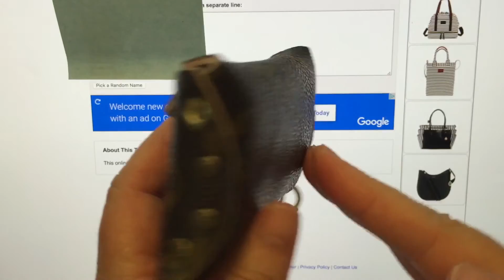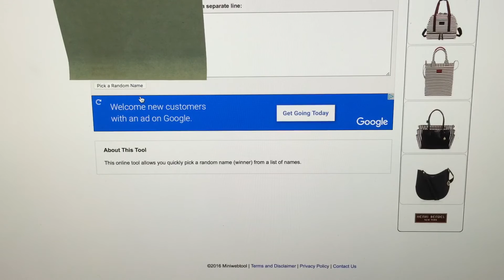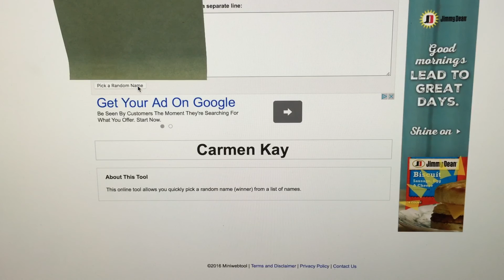Louis ReLoved Giveaway Winner!!!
Read Below Please
Hello and welcome! So glad you stopped by. Winner! Winner! :-)
XOXOXO

Mailing address:
LaurelBelle W